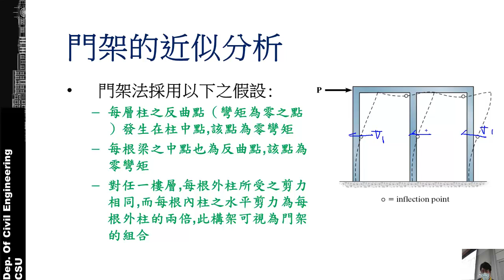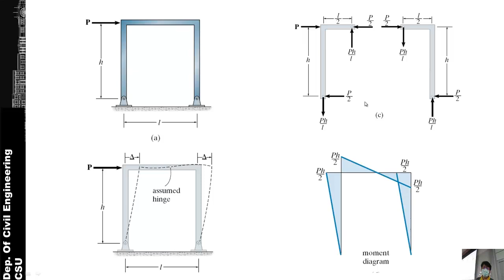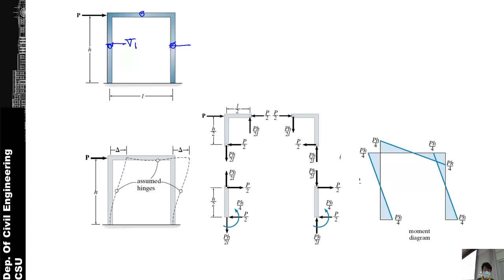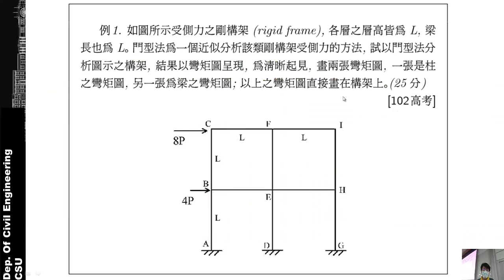SA 6-3 門架法近似分析